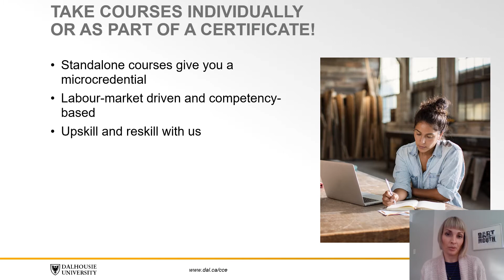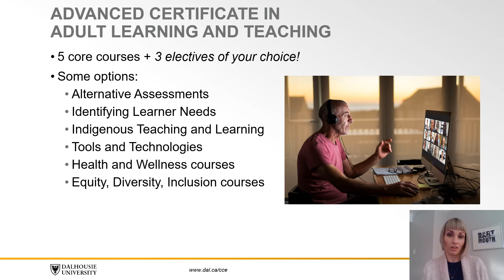Adult Learning and Teaching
Dr. Erin Careless, Director of Adult Learning and Teaching Initiatives at Dalhousie University's College of Continuing Education, tells us about certificates and courses available.